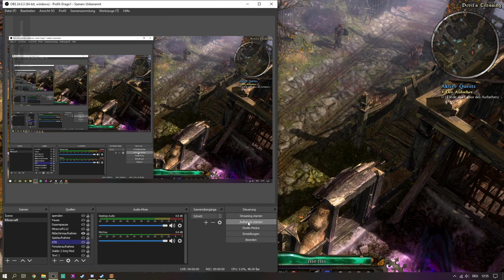Let's Play Grim Dawn mit allen DLC's #7 Largest Update 1.1.5.1: Krieg mit Commander Krieg!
Mit allen Addons! - Forgotten Gods Crucible und Ashes of Malmouth
Char: Druide = Schamane + Arkanist - Sturm Totem und Windteufel!